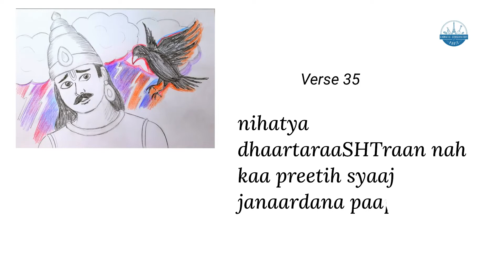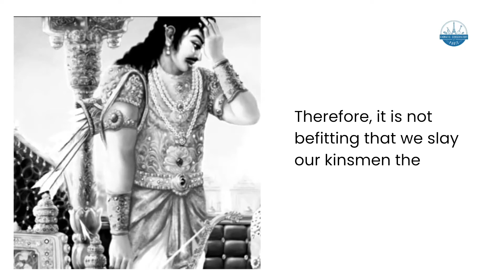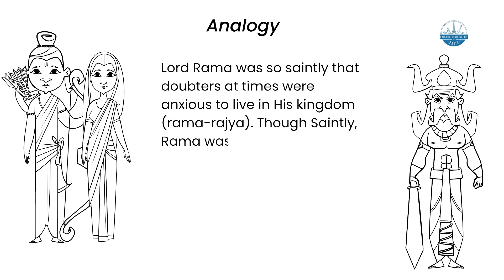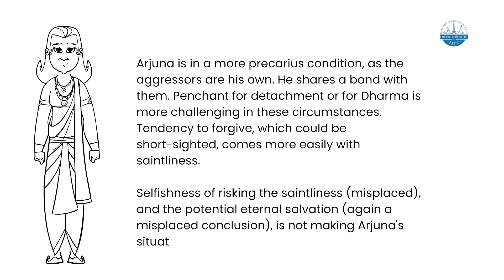Bhagavadgita English Episode 21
Gita is one of the most influential treatise in eastern philosophy. The Bhagavad-Gita is the eternal message of spiritual wisdom from ancient India. The word Gita means song and the word. Bhagavad means God, often the Bhagavad-Gita is called the Song of God.

The story begins on the dusty plains of Kurukshetra, where Arjuna, a famed archer, is poised to fight. But he hesitates. He sees arrayed against him friends, teachers, and kin, and believes that to fight—and likely kill—these men would be to commit a grievous sin and could bring nothing good even if he were to win the kingdom back. Krishna chides him for his cowardice—Arjuna is from the warrior caste after all, and warriors are meant to fight—but then goes on to present a spiritual rationale for battling his enemies, one that encompasses a discussion of the karma, jnana and bhakti yogas, as well as the nature of divinity, humankind’s ultimate destiny, and the purpose of mortal life.

This series makes the oldest lesssons of Sri Krishna relevant to the present generation with a question at the end of each episode and "Time to Reflect"

Chapters: 18
Verses: 700
Original language: Sanskrit

Presentation: Carnatic Conservatory of Paris
Creative heads: Bhavana Pradyumna and Sreekanth Rajagopalan
Illustrations: Eshani Lasya

Concept: Bhavana Pradyumna

for contributing with illustrations, time, video making and monetary support.

No part of these videos may be copied, reproduced or used without the prior consent of the association or the authority.